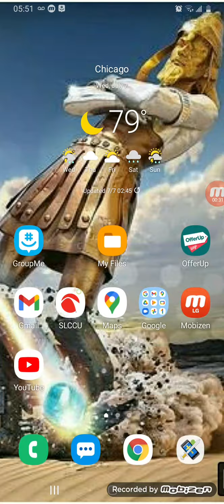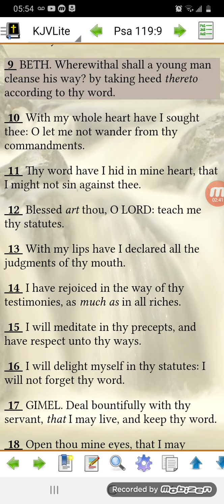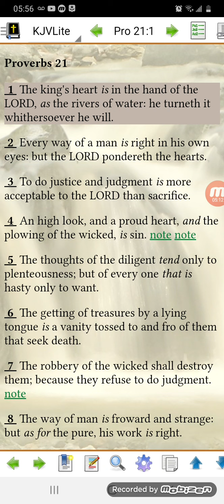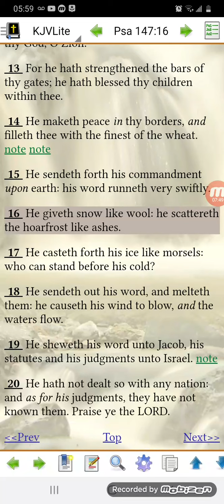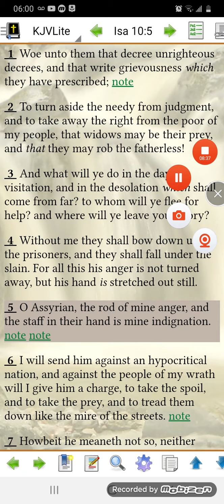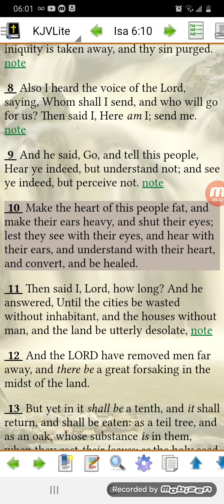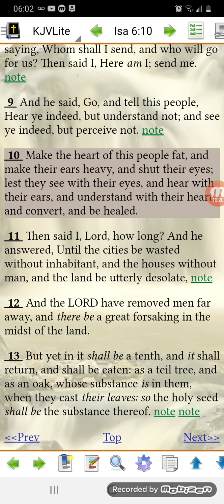The way of a man is right in his own eyes